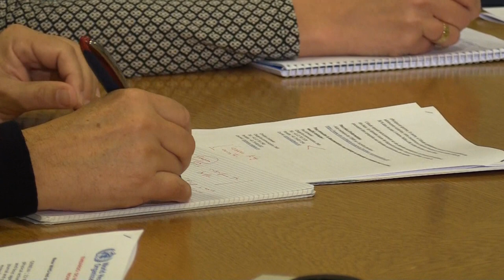Solo uno de cada cinco jóvenes hace suficiente ejercicio, según la OMS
El primer estudio de la Organización Mundial de la Salud (OMS) sobre práctica de ejercicio físico entre adolescentes reveló que sólo uno de cada cinco jóvenes en el mundo hace el suficiente deporte y muestra cifras peores entre las chicas por cuestiones culturales y el temor por su seguridad.